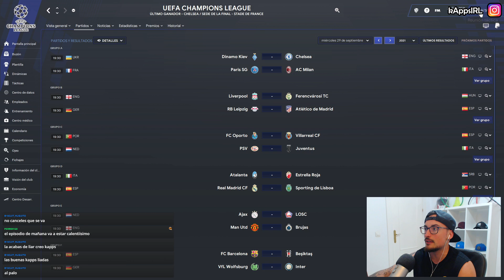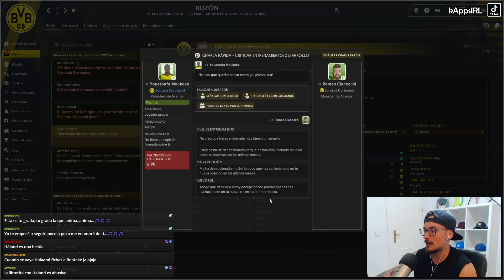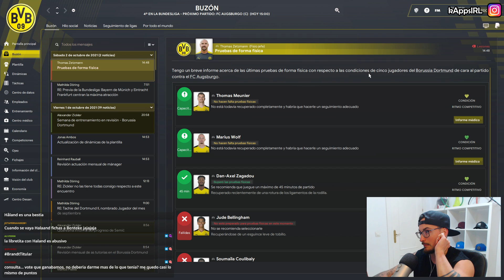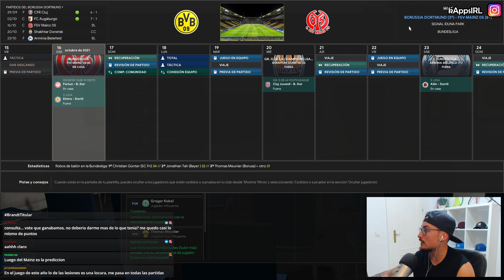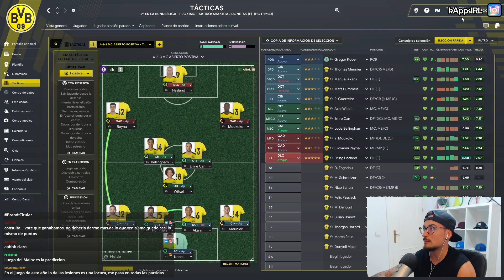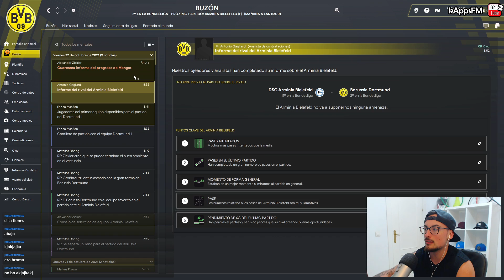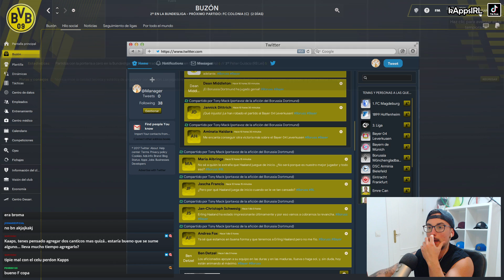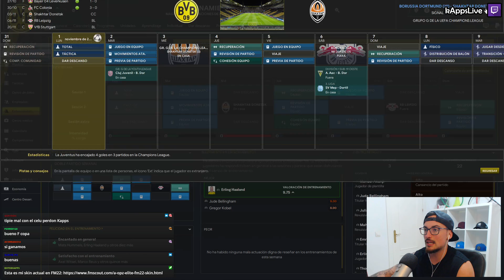LOS WONDERKIDS MARCAN EL CAMINO AL ÉXITO 🤩 #4 BORUSSIA DORTMUND | FM 22 RETO CHAMPIONS EXPRESS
Esta serie pretende simular un RTG de UN EQUIPO que tratará de ganar la CHAMPIONS LEAGUE tan rápido como se pueda.

▬▬▬▬▬   PREGUNTAS FRECUENTES   ▬▬▬▬▬▬